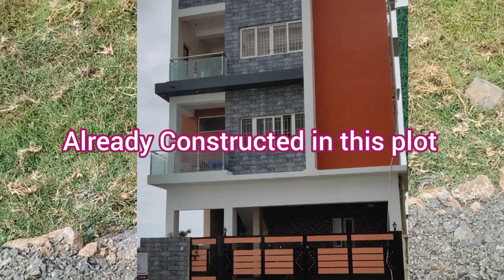CMDA approved plots for sale in kOLAPAKKAM, near OMR, medavakkam, 25 lakhs onwards, 8072212364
land and plots for sale in kolapakkam, near OMR, medavakkam starting from 25 lakhs, contact , only 40 plots available of 185,

185 plots in 1st phase , phase 2 and phase 3 , phase 4

 Plots ranges from 775 sqft to 1506 sqft.

 Its Spreads across a 10 acres expansion and all are CMDA approved, RERA approved plots.

 The Prime USP of the project is its connectivity through road and rail. It can be reached in just few minutes.

15 Mins from Tambaram Railway Station.

5 Mins from kilambakkam bus terminus(vandlaur).

10 minutes from ORR, IRR, GST road